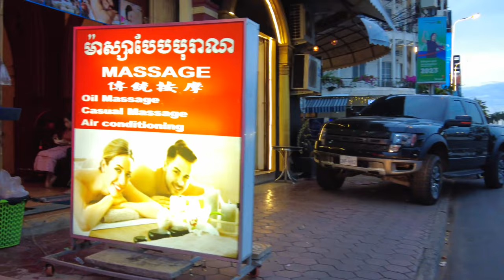Evening Street Walk: Relaxing Tour, Big Park, Virtual Walk | Cambodia 4K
In this video, we'll be taking a Phnom Penh walking tour at Independence Monument Park in the evening scene and see people enjoy exercise such as: biking, playing, walking, running & more and this is the biggest in Phnom Penh This is a fantastic way to see the sights and culture of Phnom Penh while on your Cambodia travel trip.